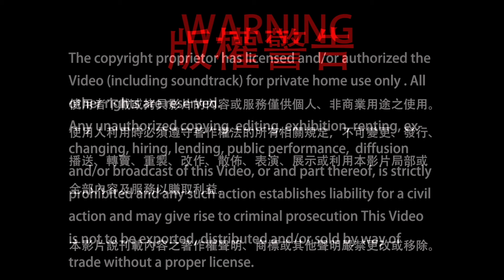2024年04月28日 聖尊蓮生活佛盧勝彥互動就是力量及開講「維摩詰經」